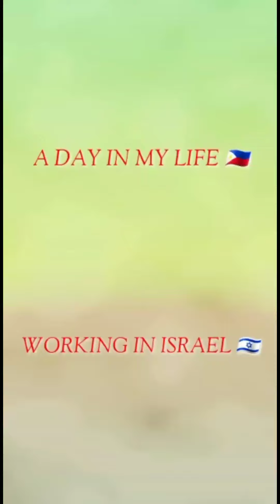YOM KIPPUR 2021|THE HOLIEST DAY IN ISRAEL|MY PERSONAL EXPERIENCE PART 1|MOMMY ARA